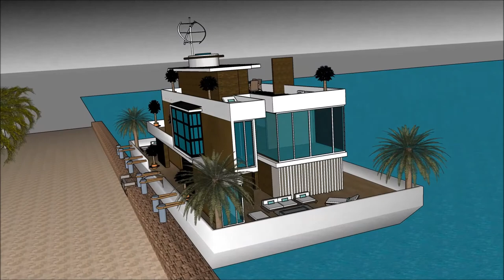Water স্থাপত্য ভাসমান ঘর ভাসমান ভিলা নৌকা ঘর বাসযোগ্য বজরা আমস্টারডাম বিলাসিতা ঘর স্কেচআপ in Holla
The floating house villa houseboatzania launching an innovative high-end luxury yacht floating house villa mansion home design potentially as a display of exhibition of the Water স্থাপত্য ভাসমান ঘর ভাসমান ভিলা নৌকা ঘর বাসযোগ্য বজরা আমস্টারডাম বিলাসিতা ঘর স্কেচআপ   in Holla.

The collection of the Floating house villa houseboatzania concept of Water স্থাপত্য ভাসমান ঘর ভাসমান ভিলা নৌকা ঘর বাসযোগ্য বজরা আমস্টারডাম বিলাসিতা ঘর স্কেচআপ   in Holla consists of high luxury and architectural art pieces in minimalism combined with living on the waterfront of the harbour.

The floating house villa mansion yacht design has the basis to sustain living with high standards and contemporary structural design - Water স্থাপত্য ভাসমান ঘর ভাসমান ভিলা নৌকা ঘর বাসযোগ্য বজরা আমস্টারডাম বিলাসিতা ঘর স্কেচআপ   in Holla with numerous of prospects for excessive living and celebrating the desire of life worldwide: